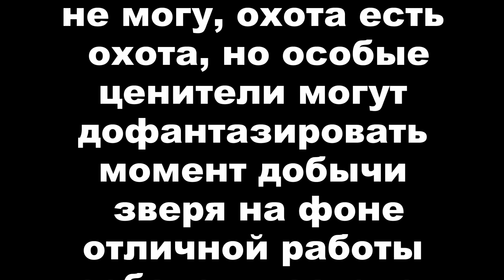Загонная охота. 26 ноября 2017г.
на кабана, косулю и лося